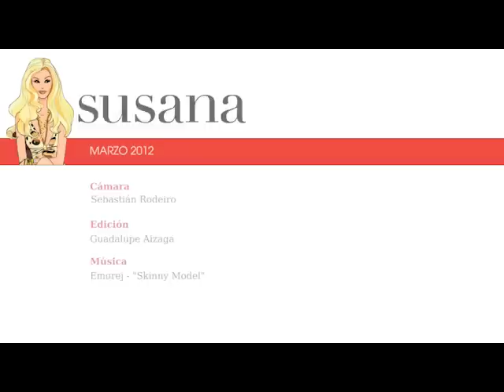Mirá el backstage de Rosario Ortega